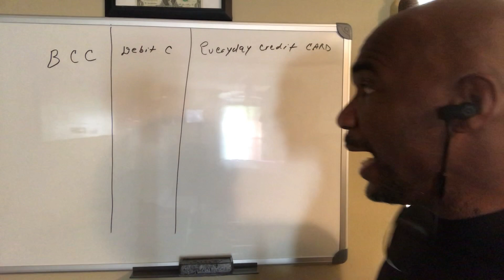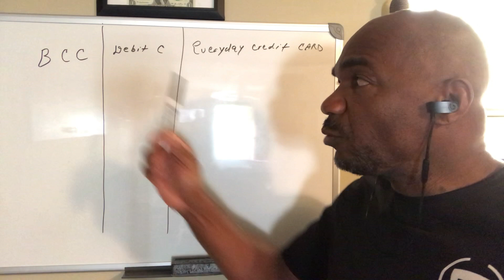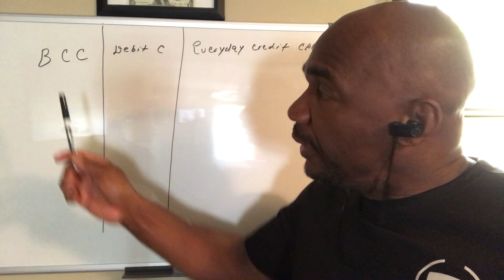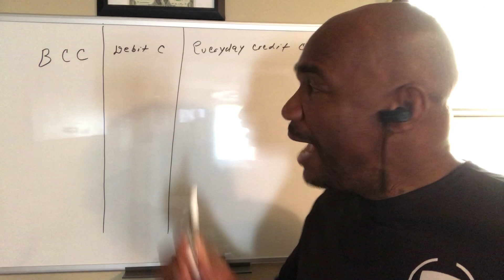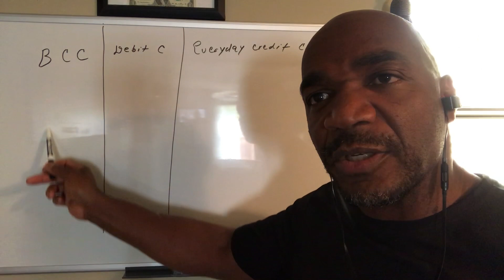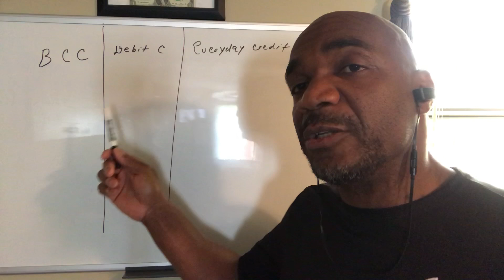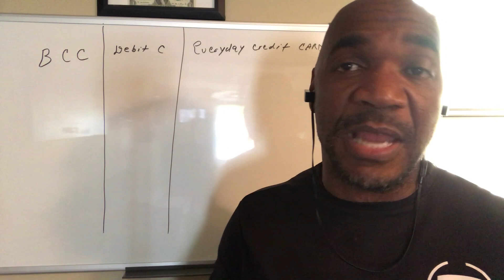Learn to run your business in an orderly fashion.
E-Quality Mobile Auto Detailing And Cleaning.